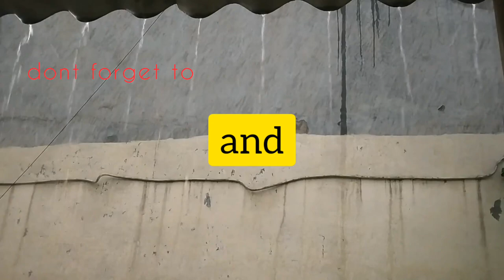Relaxing Rain Sound on Roof Removes Stress and Anxiety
Fall asleep easily within 3 minutes on Rain Sounds on Roof.